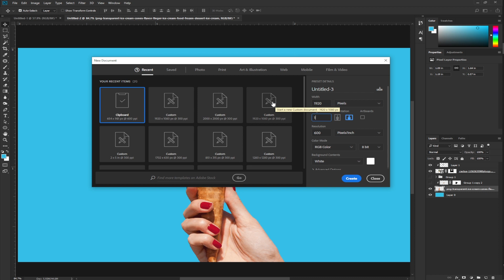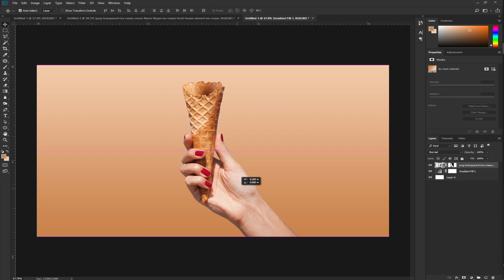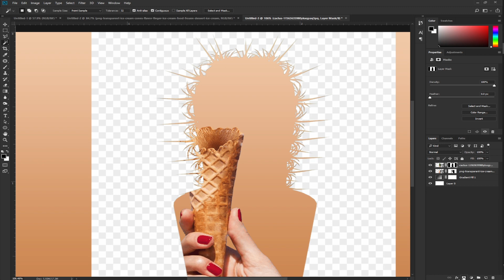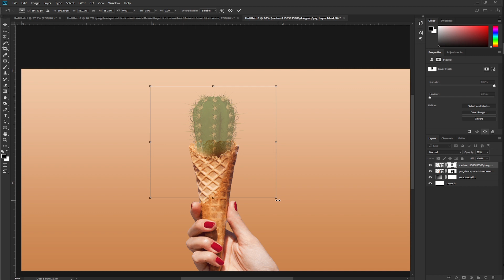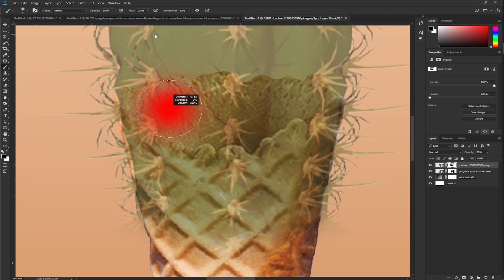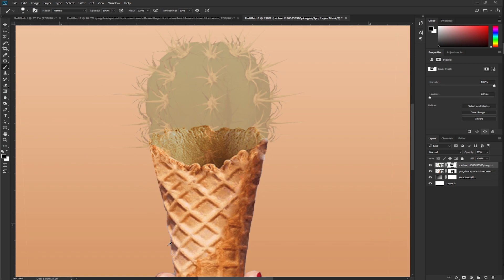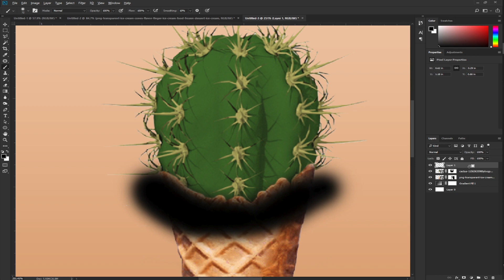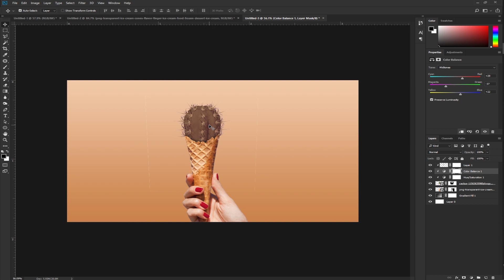Cone Ice Cream To Cactus Manipulation In Photoshop | Photoshop Editing Hindi / Urdu Tutorial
THANKS...